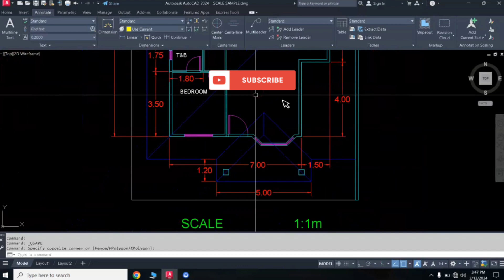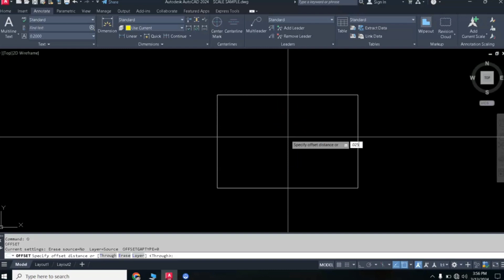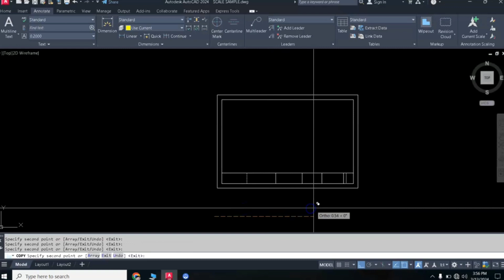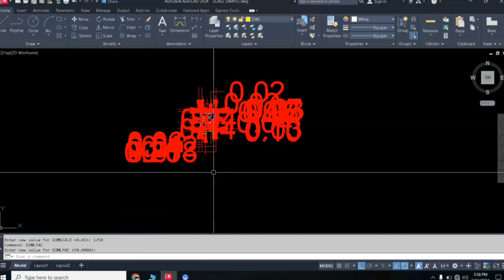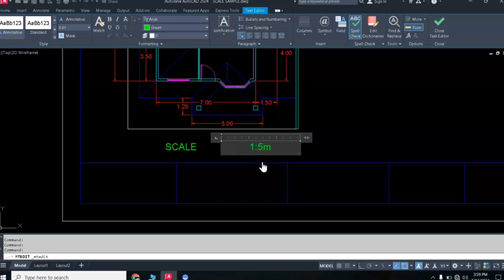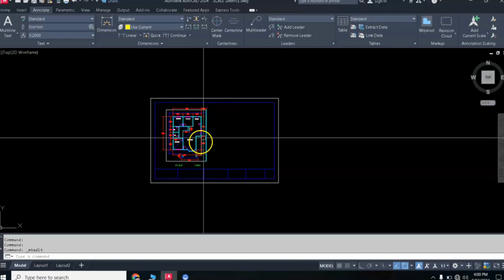PAPER SIZES AND DRAWING SCALE IN AUTOCAD STEP BY STEP DISCUSSION.